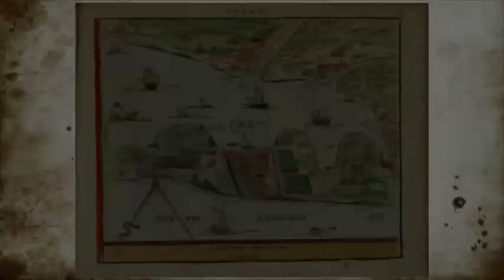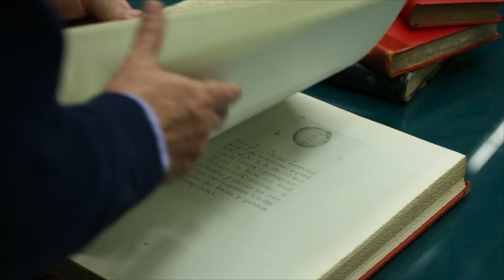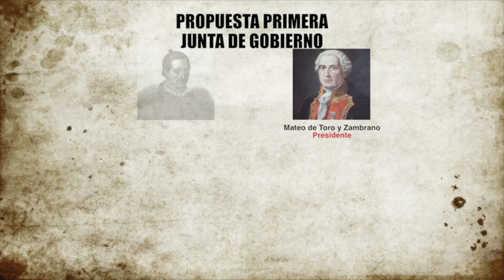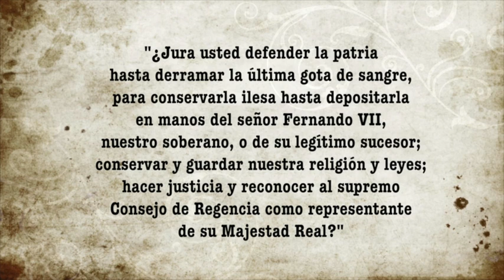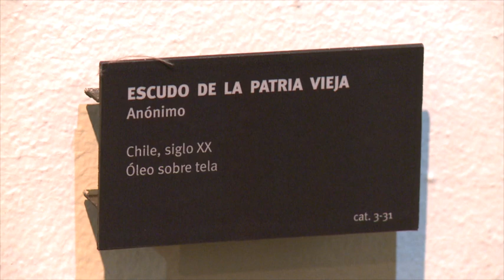18 de septiembre: reseña histórica del primer hito independentista de Chile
Producción realizada por la Biblioteca del Congreso Nacional de Chile.